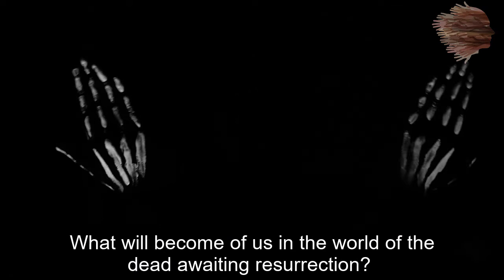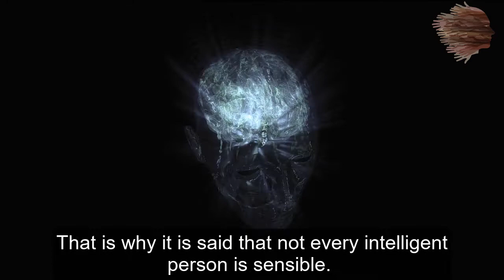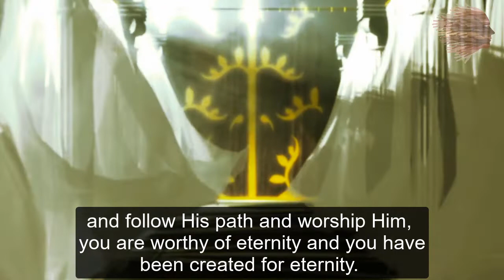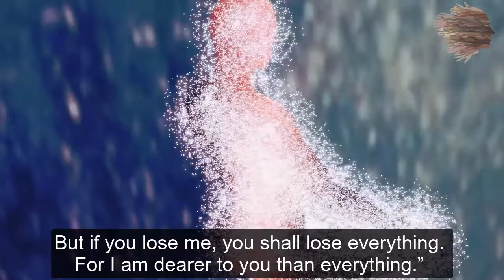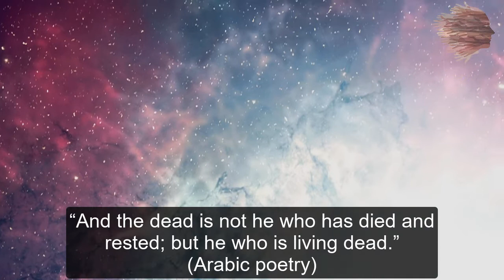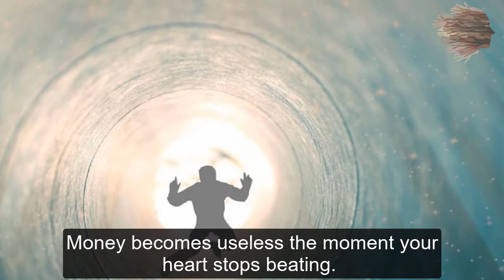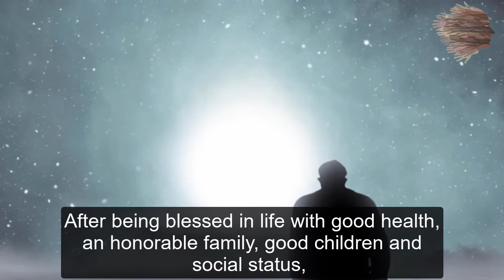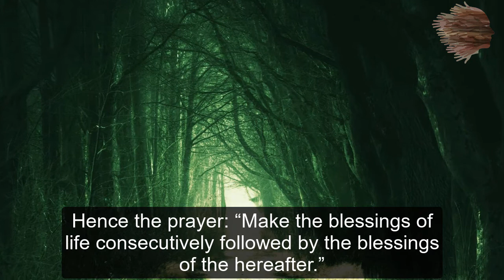The Meaning of Life (2022) Subtitled | God, The Human and The Mission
Credits:
Orator: Mohammad Rateb Al-Nabulsi
Pictures and Videos: Pixabay & Pexels

Why humans are elevated creatures
Why God chose Man to be His Successor on Earth
Life Explained From An Islamic Perspective
The Purpose of Our Existence

What is the reason for our existence?

ONE RACE ECHOES